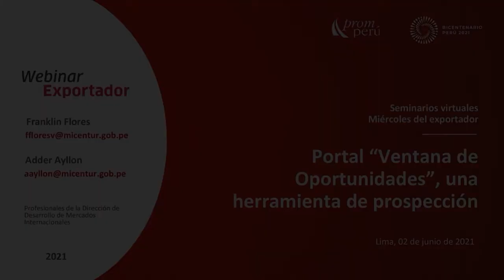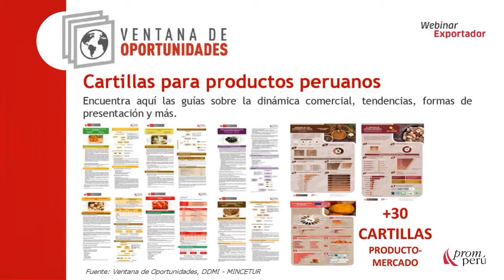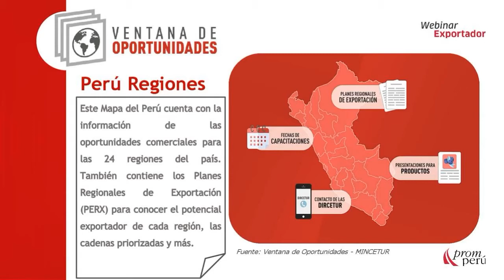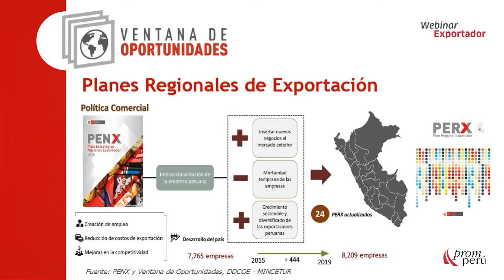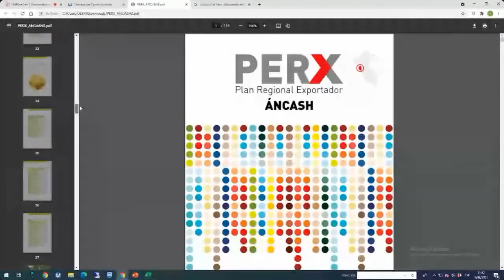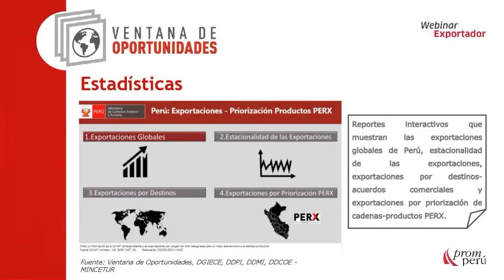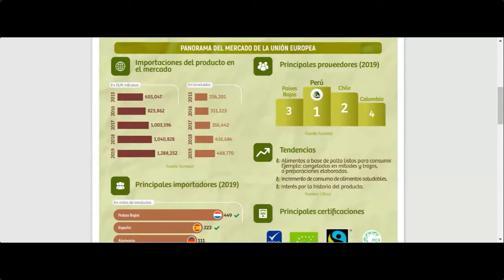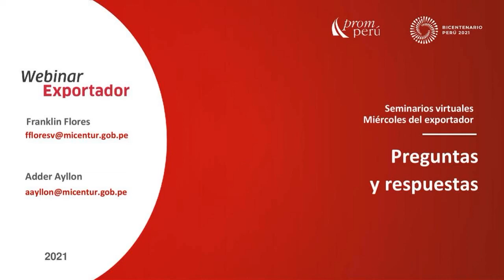Portal Ventana de Oportunidades: FLORES Franklin [2 de junio de 2021]